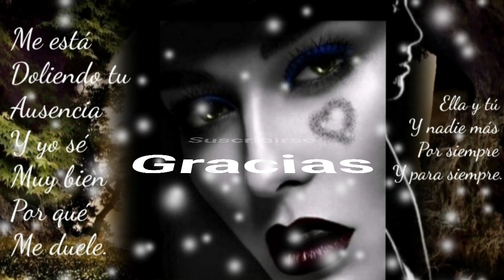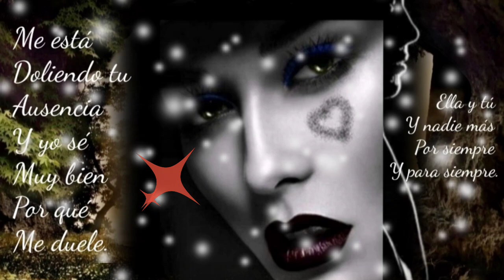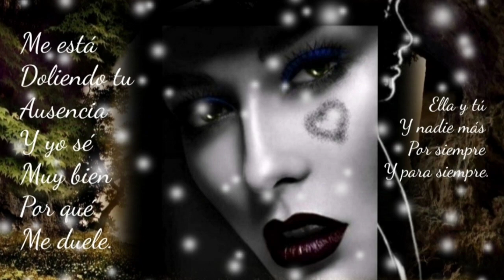AHORA QUE NO ESTÁS AQUÍ DÉJAME LLORAR POR TÍ CARIÑO MÍO - LOS TERRÍCOLAS (serge djbcmx)